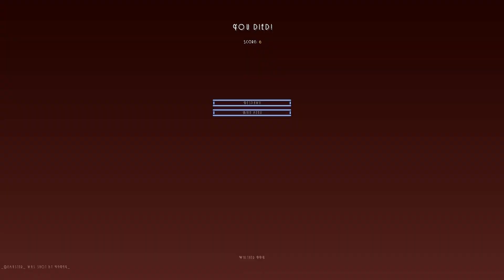НАРЕЗКА ФЕЙЛОВ С СЪЕМОК Bioshock 2 в Майнкрафте ))))